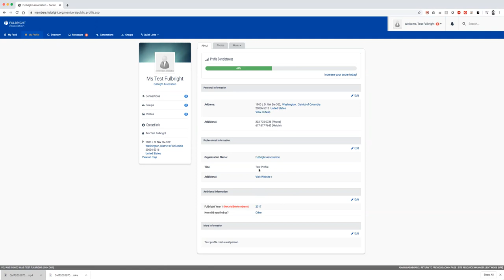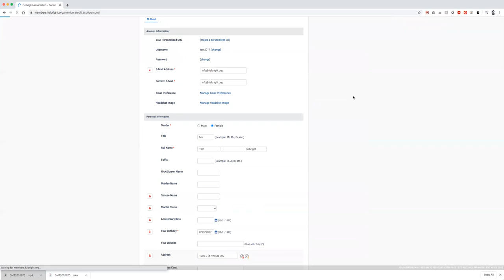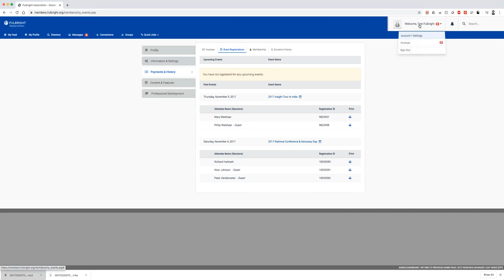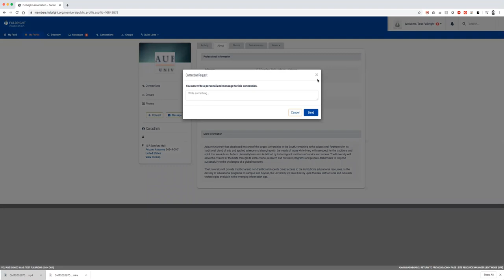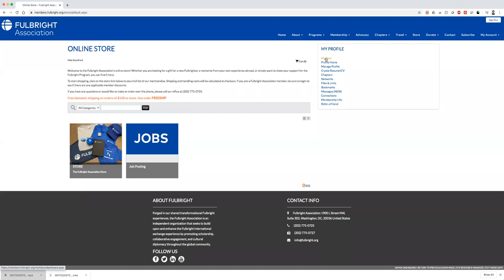FA Member Portal Update Overview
Going over the new features of the members.fulbright.org membership portal.